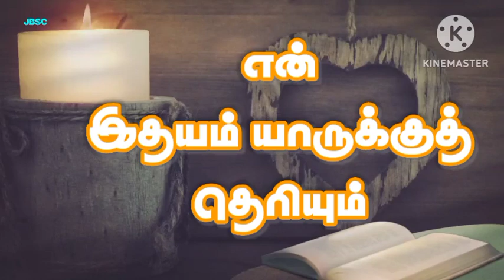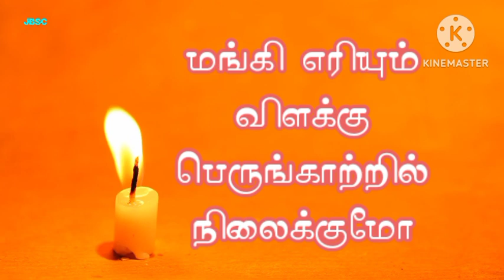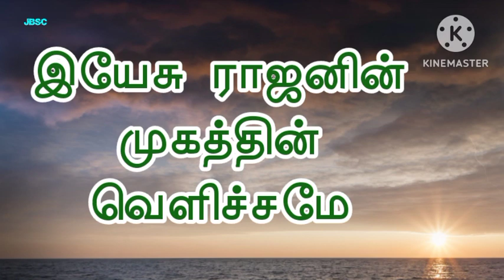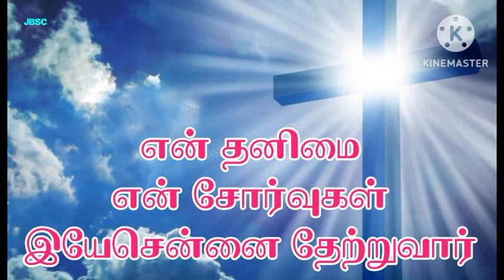என் இதயம் யாருக்கு தெரியும் || En Ithayam yaruku Therium || Tamil Christian Song